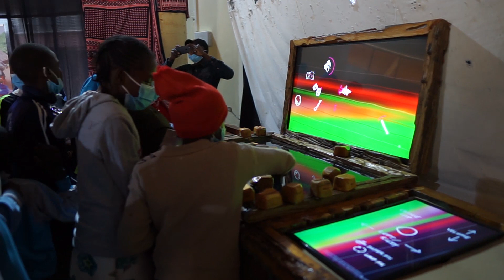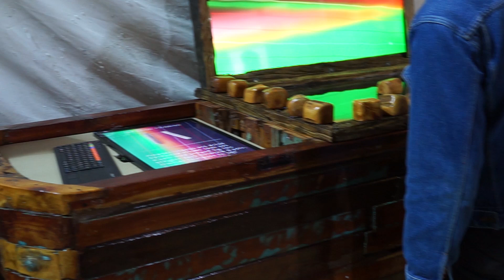YOUTH AND CULTURE LAUNCH 2 2